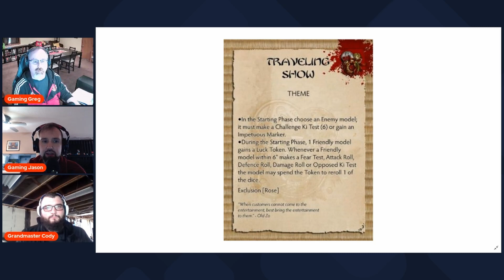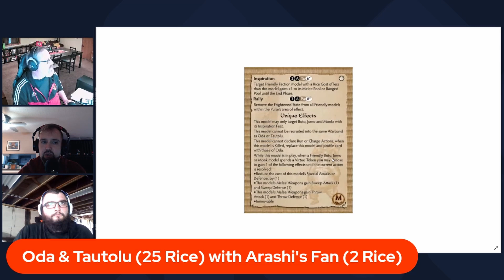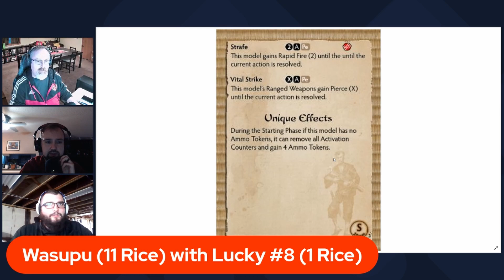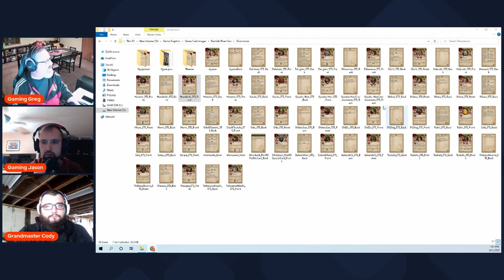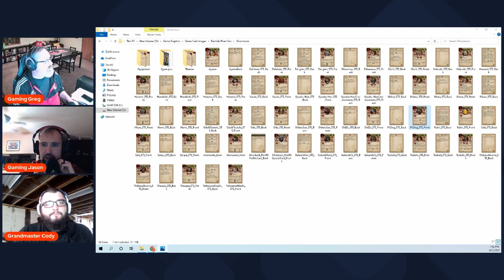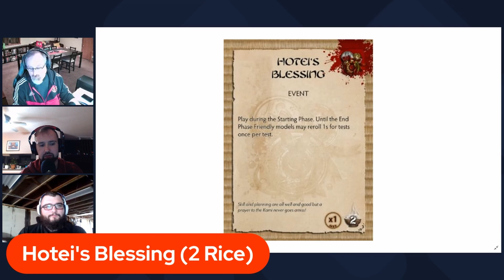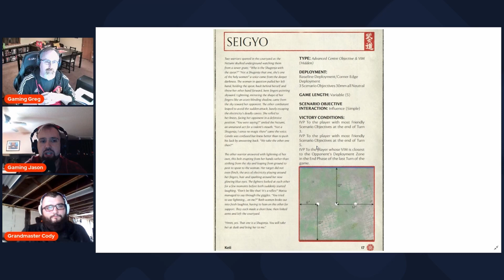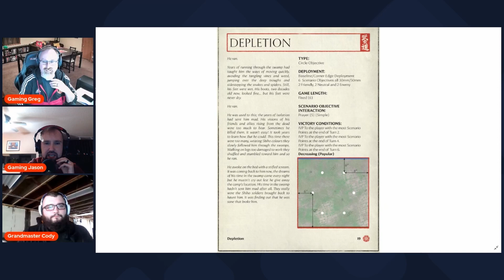Gaming with the Guys: Bungles After Dark Ep 2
We are back with Mr. Congeniality, Jason to talk about his runner up Silvermoon list and his experience at Adpeticon.  Cody and Greg are along for the ride to talk more Adepticon events, shopping and other insanity.